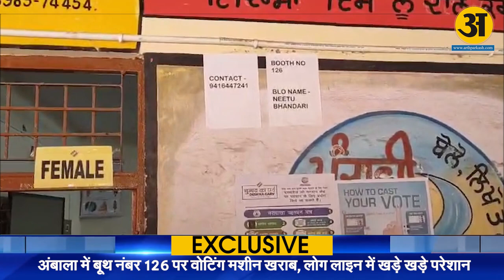Breaking News: अंबाला बूथ न 126 पर वोटिंग मशीनों में खराबी, जनता में हाहाकार